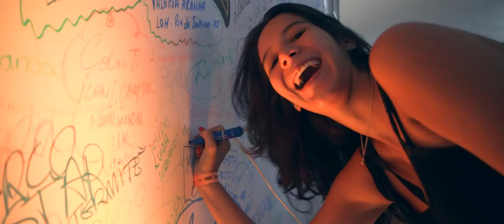Rio Harley Days 2012